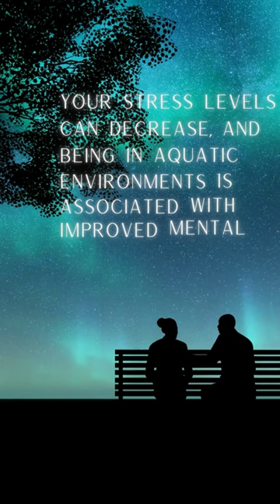Surprising Psychology Discovery: The Impact of Water on Your Mind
Have you ever felt a sense of calmness near water? Dive into this intriguing short video where we uncover a fascinating psychological insight. Did you know? Psychology shows that when you're near water, your stress levels can decrease significantly. Explore the science behind this phenomenon and learn how the soothing presence of water can positively affect your mental state. Discover the connection between nature and well-being and why being close to water is more than just a pleasant experience. Tune in to explore this captivating "Did you know? Psychology" revelation!